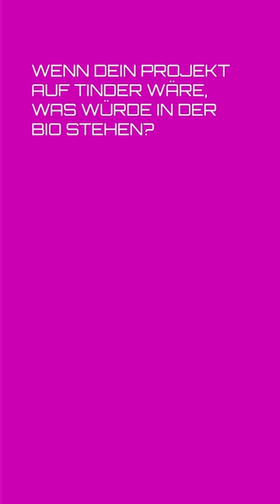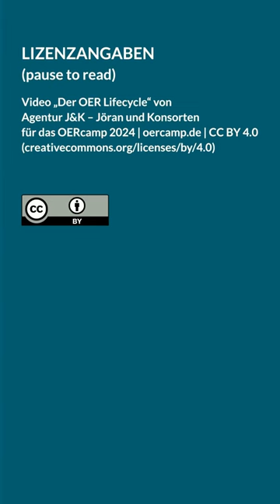Der OER Lifecycle - Frank Homp beantwortet '10 Hot Questions'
Wenn der OER Lifecycle ein Tier wäre, welches wäre das?
Frank Homp von der Uni Bielefeld erklärt uns den OER Lifecycle auf eine etwas andere Art und Weise.
Der OER Lifecycle ist übrigens ein Instrument, welches euch unterstützt, über offene Bildungsmaterialien nachzudenken, euch darüber auszutauschen und diese wirklich effektiv zu nutzen.